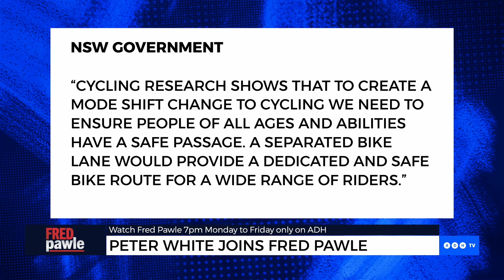15-minute cities are a radical and unviable concept: Peter White | Fred Pawle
‘I am just gobsmacked that it’s gotten to this point. I just don’t know how this thing’s fallen through the cracks.’

Paddington resident and business owner Peter White joins Fred Pawle.